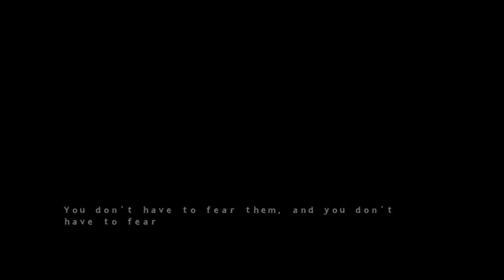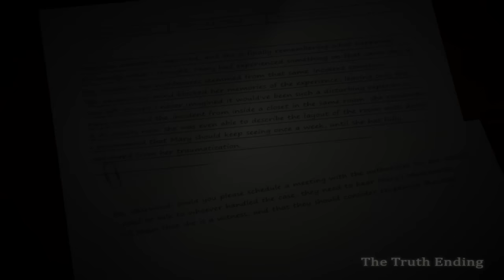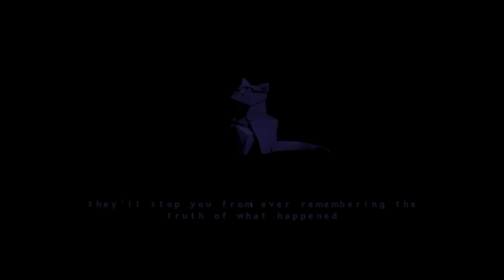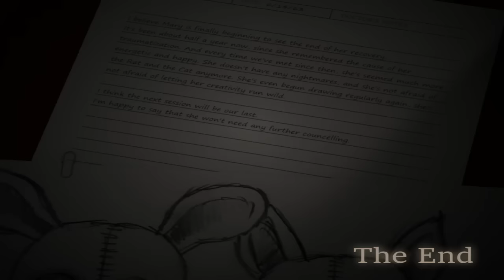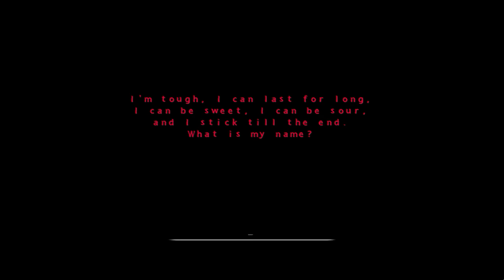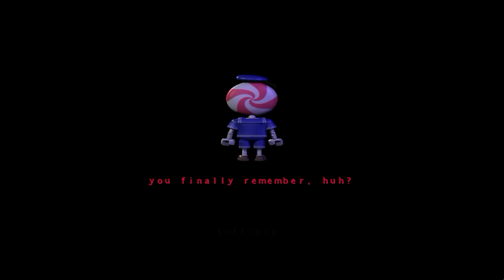Five Nights at Candy's 3 ALL ENDINGS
❤ Finally, a video with all endings from Five Nights at Candy's 3!

Five Nights at Candy's 3 is the final game in the FNAC series.
There won't be prequels, spinoffs, remakes, or anything like that.

"I've always liked it when it rains...
the rain makes the silence go away,
it feels comfy and relaxing.
I don't like the silence
the silence means they're hiding
if they're hiding, they're coming closer
and if they come closer
they'll hurt me, for what I did- didn't do...
for what I couldn't do"